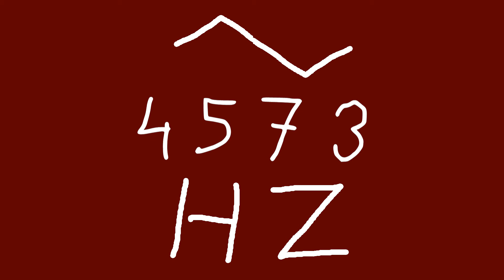4573 hz triangle